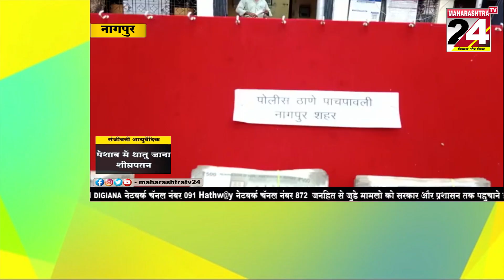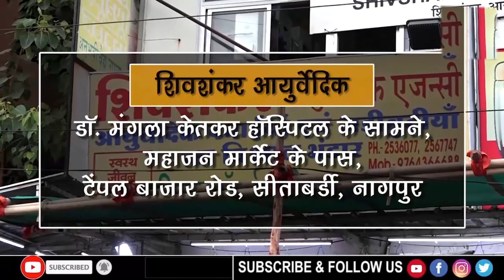नागपुर-एडमिशन के नाम पर ठगी करने वाले गिरफ्तार एक दर्जन से ज्यादा को लगाया चुना